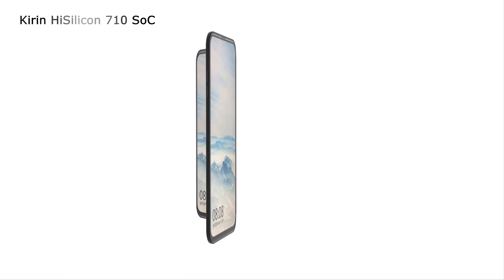Huawei P Smart Z Launch Date, Official Video, Price, Pop Camera, Trailer, Specifications, Features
According to a report by MobielKopen, the P Smart Z would be the first Huawei phone to sport a pop-up selfie camera. The device would sport a 6.59-inch Full HD+ display with a screen resolution of 1080*2340 pixels and an aspect ratio of 19.5:9. Under the hood would be Huawei’s in-house Kirin HiSilicon 710 SoC paired with 4GB RAM and 64GB storage. The device would pack a 4,000 mAh battery with no word on fast charging support. Further, it would ship with Android 9.0 out-of-the-box and retain a 3.5mm headphone jack.

In optics, the back of the phone would have a dual camera setup comprising of a 16MP primary sensor with f/2.0 aperture. The secondary 2MP sensor would serve depth mapping. The device would sport a pop-up selfie camera on the top left side of the phone, allowing the phone to come with an all-screen, no notch display. The front camera would house a 16MP lens with f/2.0 aperture. It has a fingerprint sensor mounted on the 3D curved glass back panel. The device is expected to launch for EUR 210 (approximately Rs 17,300). There is no word of the smartphone coming to India.

Gears I Prefer *Panasonic LUMIX
* ZOMEI Camera Tripod with Mic
*Amazon International ~
* Amazon India ~
* ZOMEI Camera Tripod
* 18" LED Video Ring Light with Mirror

3. Amazon India ~